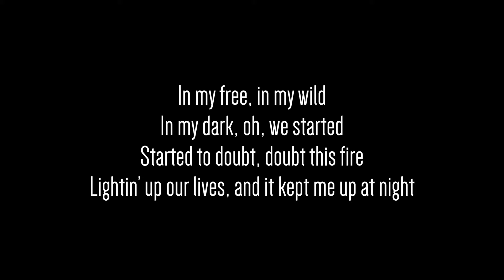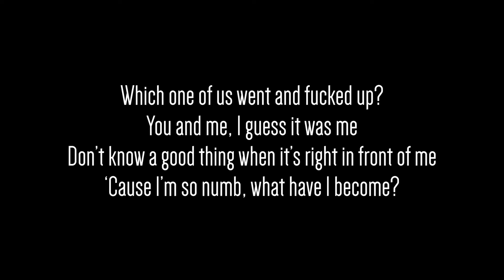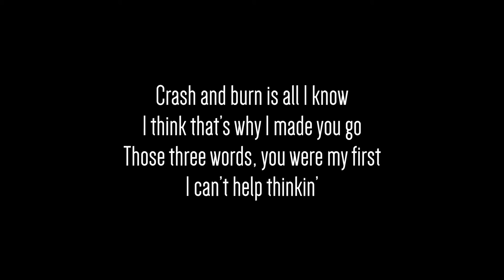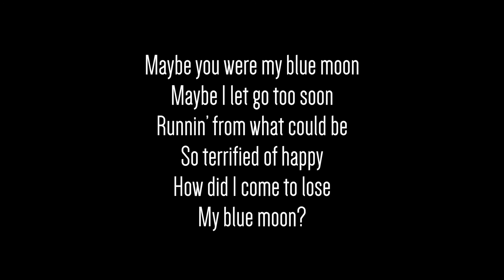TROYE SIVAN | Blue Moon | Lyrics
In my free, in my wild
In my dark, oh, we started
Started to doubt, doubt this fire
Lightin’ up our lives, and it kept me up at night

Crash and burn is all I know
I think that’s why I made you go
Those three words, you were my first
I can’t help thinkin’

Maybe you were my blue moon
Maybe I let go too soon
Runnin’ from what could be
So terrified of happy
How did I come to lose
My blue moon, my blue moon?

Which one of us went and fucked up?
You and me, I guess it was me
Don’t know a good thing when it’s right in front of me
‘Cause I’m so numb, what have I become?

Oh, ‘cause crash and burn is all I know

My blue-

My blue moon?